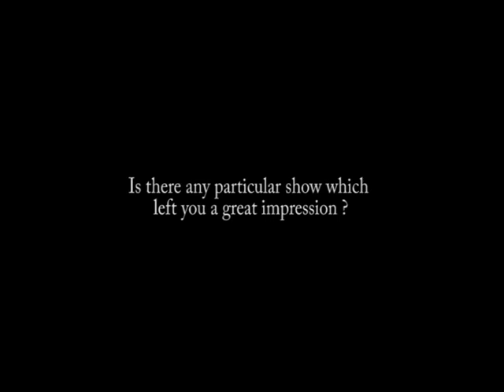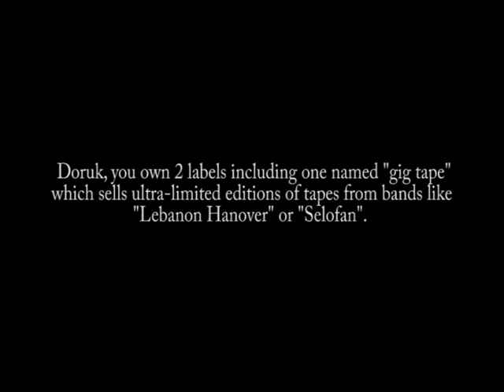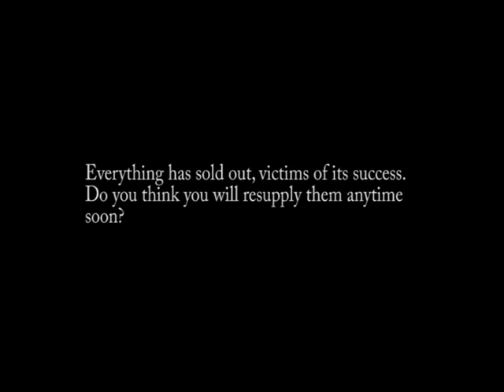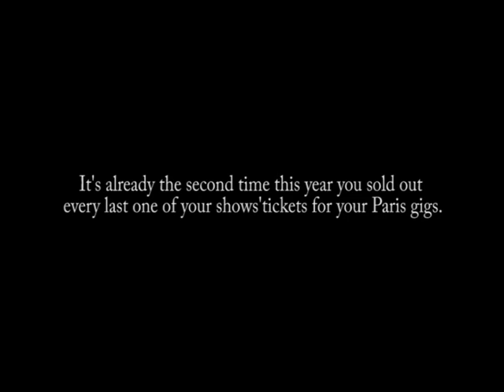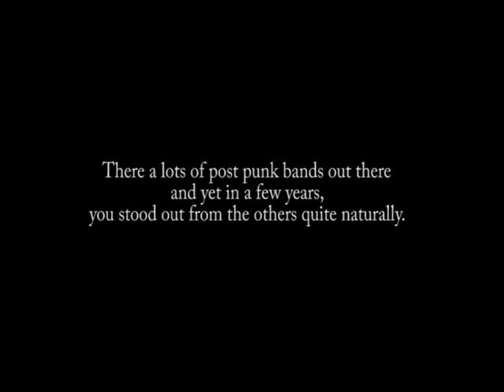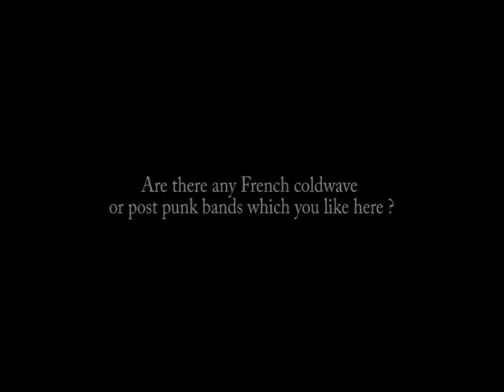Interview She Past Away ( English / French subtitles)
Interview de She Past Away pour le webzine Français "Venus in Black".
Sous titrage en français disponible pour cette interview en option.